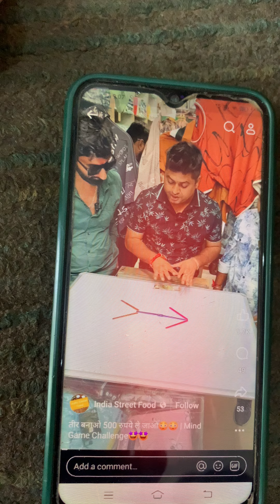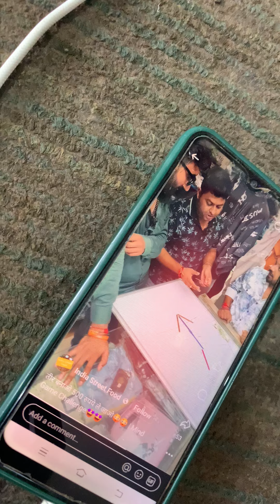ग़ज़ब का खेल 😂😂😂funny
Gajab ka khel 😂😂